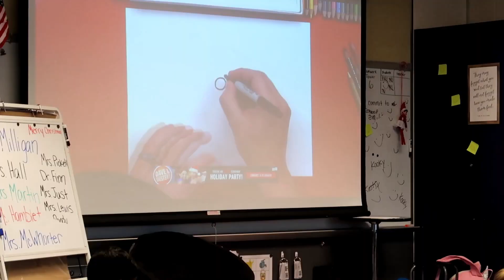Teacher Sanity Savers! / TEACHMAS Day 4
If you enjoy pregnancy, mommy vlogs and family channels, head on over to my personal channel, The Peters!
Come check out all of the teaching channels that are doing the Coffee & Firsties 2018 TEACHMAS Challenge this year! If you are late to the game and want to join, no problem!

Just a few of my favorite things:
Magic Tree House Read Alouds
My Weird School Daze Read Alouds